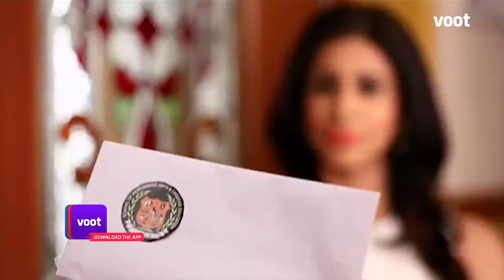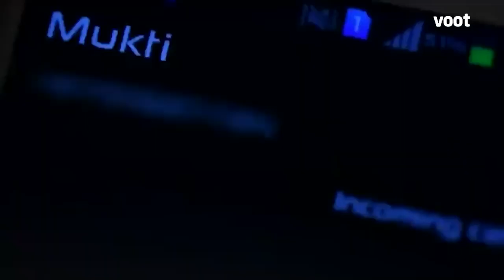Kaisi Yeh Yaariaan | कैसी यह यारियां | Episode 164 | Manik's Place In The Concert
Nandini tells Manik that he should apologise to Pandit for his behaviour. Meanwhile, Pandit meets Nyonika and insists that she throw Manik out of the concert and tells her that Manik does not deserve to be in the concert.